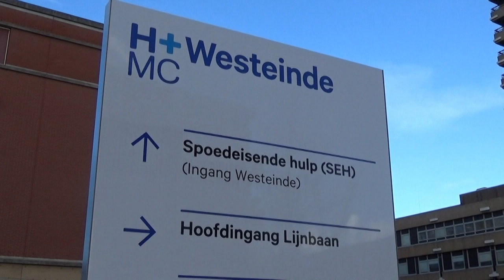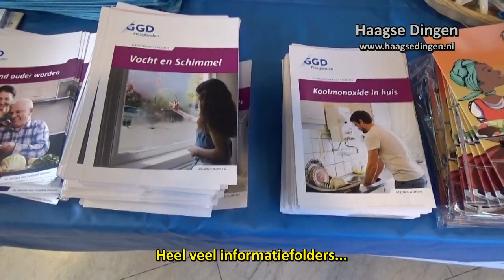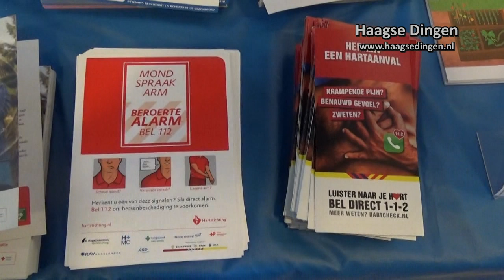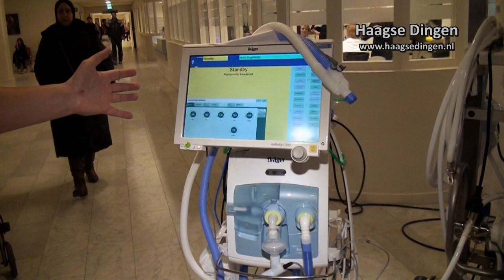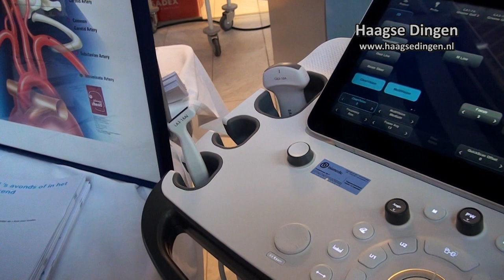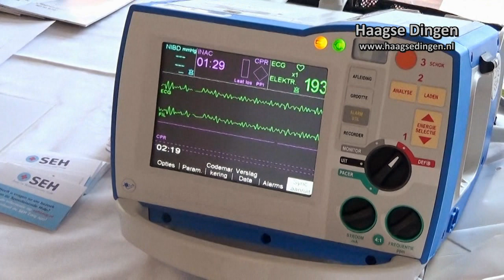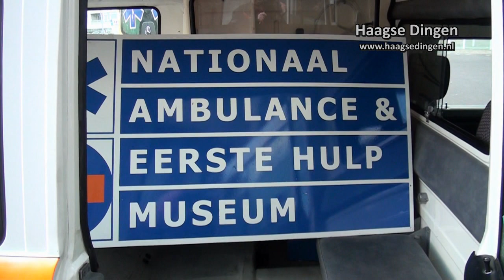SEH van HMC Westeinde officieel geopend door burgemeester Krikke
Op vrijdagmiddag 19 januari opende burgemeester Pauline Krikke officieel de nieuwe Spoedeisende Hulp in HMC Westeinde. Onder grote belangstelling duwde zij – samen met Frans de Voeght, zorgmanager SEH, Rianne Lam, SEH-verpleegkundige, Ernie de Deckere, voorzitter vakgroep SEH en Jet Quarles van Ufford, radioloog en voorzitter van de medische staf – symbolisch een brancard uit 1900 door een deur naar onze gloednieuwe SEH.

Het heeft even geduurd

Burgemeester Pauline Krikke vertelde tijdens de openingshandeling, “dat we gelukkig in ons land bij een Spoedeisende Hulp ook echt hulp krijgen, wat niet overal zo is”. Eerder bezocht zij de SEH al, toen die nog in aanbouw was. “Hier werken mensen die weten waar ze het over hebben en die zo snel en efficiënt mogelijk zorgen dat jij weer jezelf wordt, al kan dat ook wat langer duren. Zij was er trots op om de openingshandeling te mogen verrichten van zo’n mooie SEH, waarbij al onze Hagenaren en Hagenezen – en mensen van daarbuiten – in goede handen zijn.”

Informatiemarkt

Naast de officiële openingshandeling was er ook een informatiemarkt. Van 14.00 tot 18.00 uur was het continu gezellig druk in de centrale hal van HMC Westeinde. Voor de deur stond een oude ambulance uit 1976 (van het Nationaal Ambulance en Eerste Hulpmuseum), naast een moderne gele ambulance van de GGD ambulancedienst. Binnen informeerde de GGD Haaglanden bezoekers over verschillende voorlichtingsprojecten: van gezonde voeding voor kinderen tot tips voor ouders met een puber en campagnes over CVA, burgerhulpverleners en ‘Herken een hartaanval’.

Rondleiding

De SEH-artsen zorgden voor een rondleiding over een deel van de SEH en zij demonstreerden reanimaties. Bij de kinderartsen was een quiz voor kinderen en kon je via virtual reality een kijkje nemen in het menselijk lichaam. Bij de orthopedisch chirurgen, traumachirurgen en gipsmeesters werden armen gegipst en materialen voor de chirurgische reparatie van botbreuken gedemonstreerd.

Computerspel

Ook de afdelingen Cardiologie, Radiologie, de Intensive Care en Anesthesiologie gebruikten deze middag om geïnteresseerden te laten zien hoe de apparatuur op hun afdeling precies werkt. Psychiatrie liet via een computerspel mensen ervaren hoe het is om een delier te hebben en hoe de zorgverlener dit verloop kan beïnvloeden. (Een delier komt, net als koorts, regelmatig voor bij mensen met een lichamelijke ziekte. De verwardheid bij een delier is vergelijkbaar met het “ijlen” van een koortsig kind.) Patiëntencommunicatie liet de HMC Zorg- en HMC Chatapp zien.

Dankzij de nieuwbouw is de SEH van HMC Westeinde weer klaar voor de toekomst